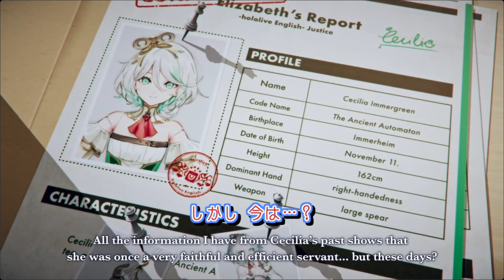セシリア・イマーグリーン｜デビュー配信 OPムービー(和訳)【ホロライブ/ホロライブ切り抜き/切り抜き/clip】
―元動画――
[DEBUT STREAM] It's wind-up time!!

―本動画のおしながき――
　2024年6月23日
　セシリア・イマーグリーンのデビュー初配信 OPムービー（和訳付き）

―ホロライブ（公式）―
・hololive ホロライブ - VTuber Group（ホロライブ公式チャンネル）：@hololive
・hololive Indonesia：@hololiveindonesia
・hololive English：@hololiveenglish

―使わせて頂いてる素材サイト様―
イラストAC